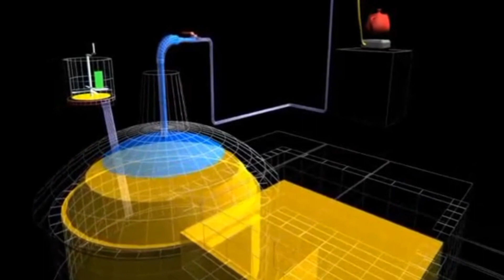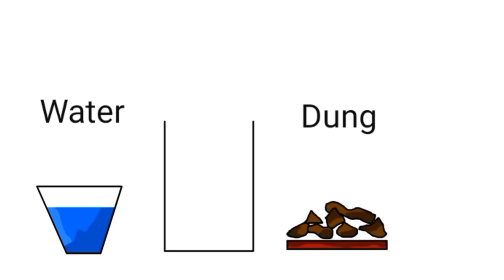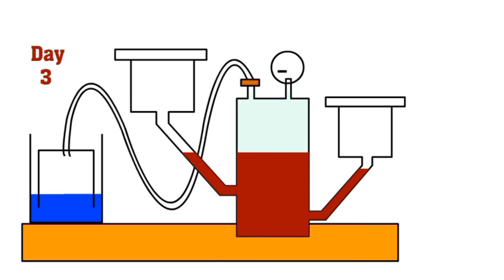Simple Process of Biogas Production | Proses Pembuatan Biogas dari Kotoran Hewan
Hai, teman-teman.
Pada video kali ini akan kita bahas tentang Simple Process of Biogas Production, bagaimana pembuatan biogas, berapa perbandingan kotoran hewan dan airnya, alur dan tahapan waktu pembentukannya dst.
Semoga bermanfaat.

simple process of biogas simple process of photosynthesis simple biodigester how to build a biogas plant how to use biogas for electricity generation a simple carbohydrate produced by both plants and animals a simple linked feeding series a simple safe method for preparation of biodiesel simple biogas biogas explained biogas simple definition simple biogas plant diagram how to make a biogas digester simple biogas experiment farm sim biogas plant how does biogas produce energy
how to use the biogas plant in farming simulator 2019 how to produce biogas from human waste how does a biogas system work simple biogas plant process of biogas process of making biogas problems with biogas simple definition of biomass the simple story of photosynthesis the simple way to make biodiesel biogas problems how to create biogas
biogas 101 how does a biogas generator work what are the pros and cons of biogas 3 examples of biomass 3 examples of biomass fuels
3 biological processes 3 types of biomass energy 4 examples of biomass 4 types of biomass fuels 5 examples of biomass 5 types of biomass 5 disadvantages of biomass uses for biogas